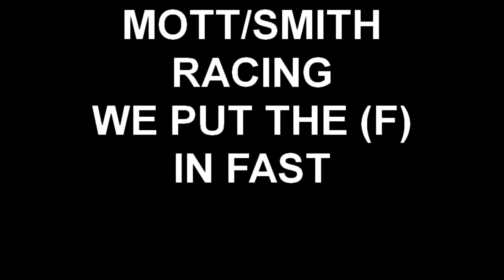MOTT/SMITH RACING WE PUT THE (F) IN FAST